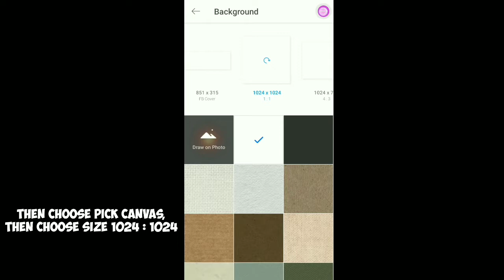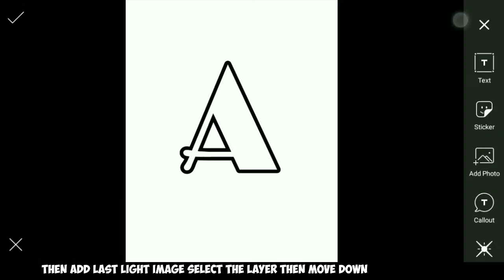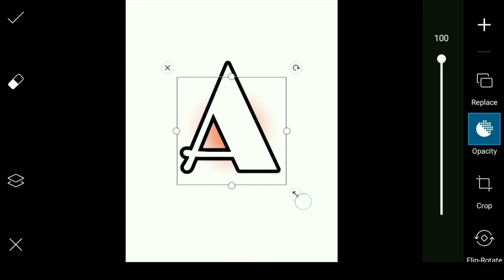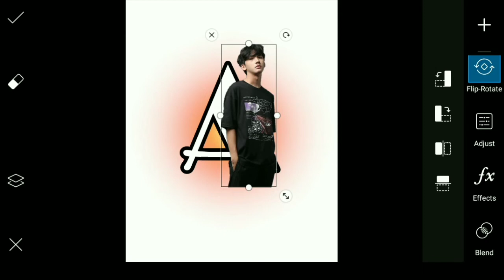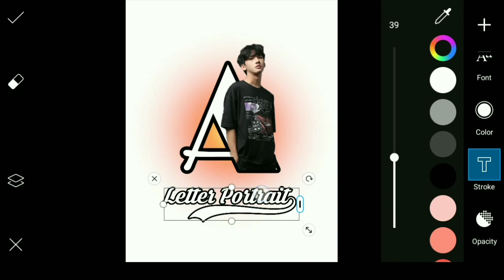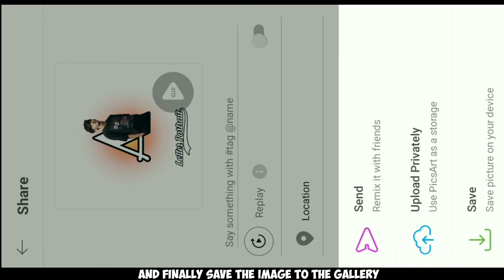PicsArt Letter Portrait A Effect || PicsArt Editing Tutorial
PicsArt Letter Portrait A Effect || PicsArt Editing Tutorial || Eng Sub

Instagram jurusantutorial
Jurusan Tutorial